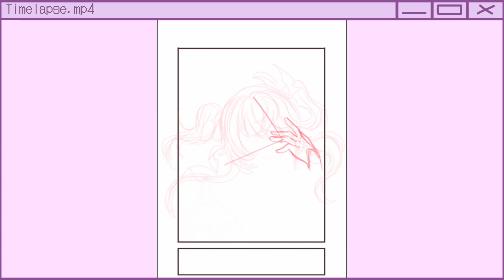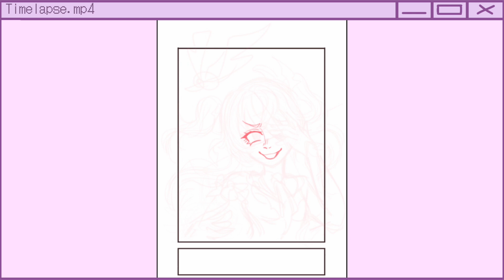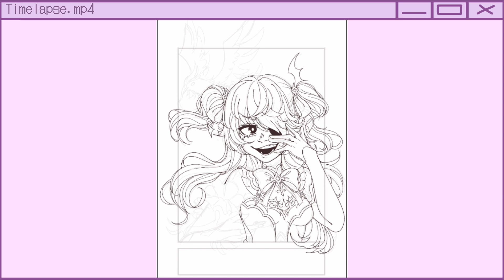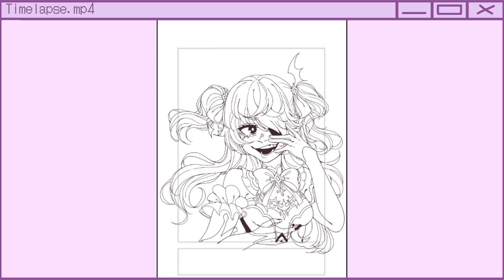Fischl - Six Fanarts [Timelapse #40]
Fischl - Genshin Impact
Canvas Size: 1000x1500

♪ Lukrembo - I Always Love You